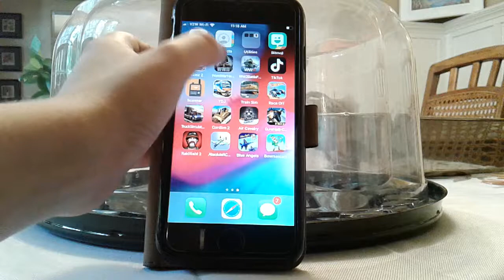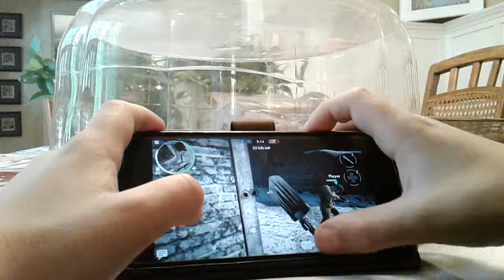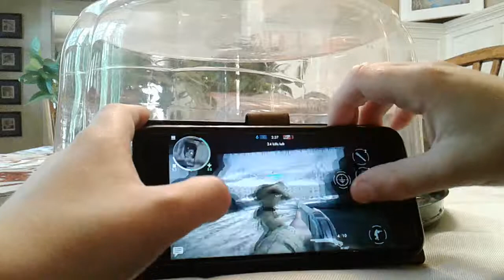October 20, 2019